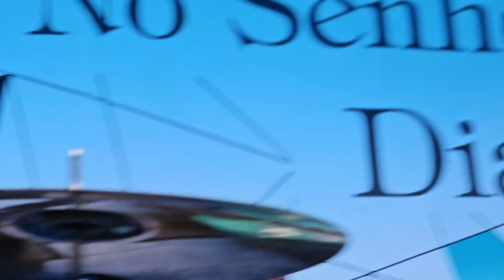32° Dia Da Bíblia Assembleia de Deus